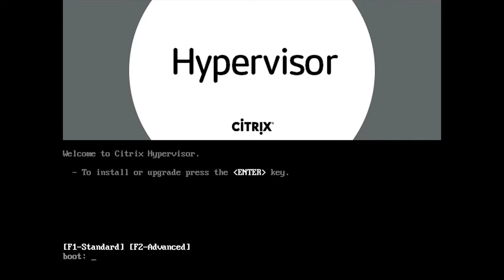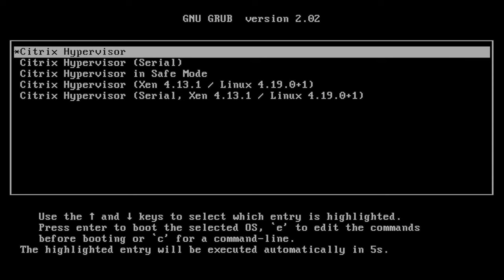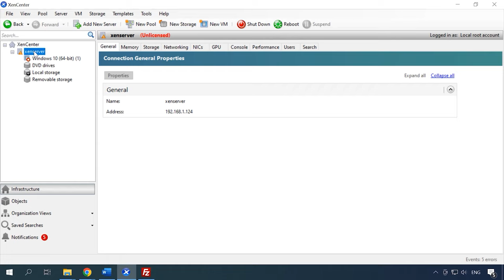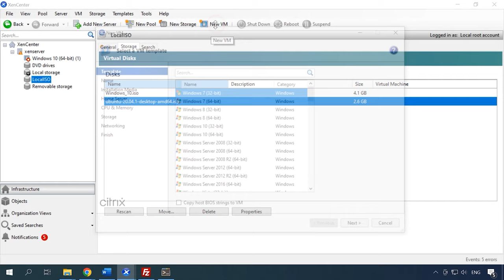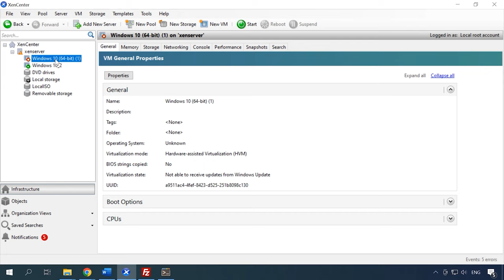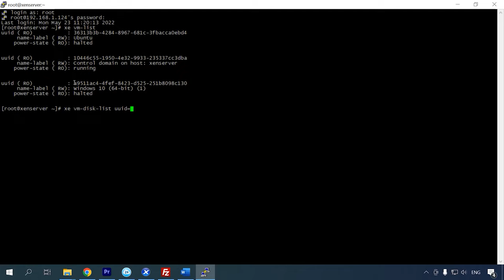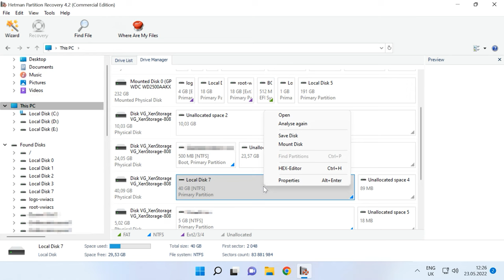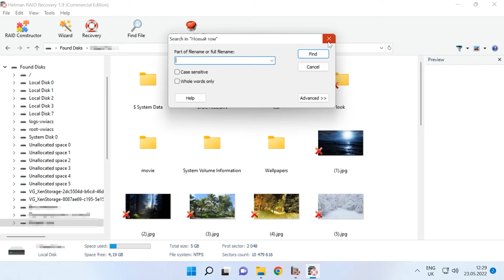Citrix Hypervisor XenServer Datenwiederherstellung: Alles, was Sie wissen müssen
⭐⭐⭐⭐⭐ In diesem Video erfahren Sie, wie Sie die Daten virtueller Maschinen von Citrix Hypervisor XenServer erfolgreich wiederherstellen können. Wir geben Ihnen einen umfassenden Leitfaden mit praktischen Tipps und Expertenratschlägen. Verpassen Sie nicht die Gelegenheit, Ihre verlorenen Daten mithilfe unserer einfachen Anleitung zurückzugewinnen!

Wie stelle ich die Daten virtueller Maschinen von CitrixHypervisorXenServer wieder her?

📚 Inhalt:
00:00 – Einführung
01:15 - Was Sie zur Installation von Citrixhypervisor benötigen
02:08 - So installieren Sie Citrixhypervisor 8.2
05:27 - Wie man ein lokales Repository verbindet
06:48 - Wie kann ich eine virtuelle Maschine erstellen?
08:11 - Wie man einen Schnappschuss macht
09:24 - So laden Sie einen Schnappschuss hoch
09:48 - Wiederherstellung von Daten aus einer virtuellen Maschine

Andere Videos